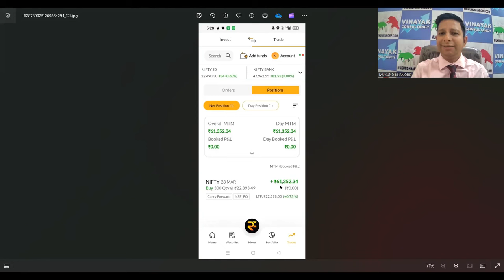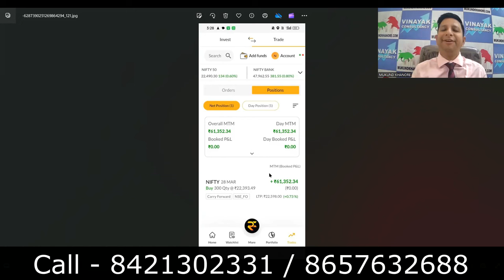बारावीत शिकत असताना निफ्टी इंट्राडेमध्ये रोज प्रॉफिट | studying in 12th, Nifty daily profit intraday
🔶अतिशय महत्वाच्या लिंक🔶

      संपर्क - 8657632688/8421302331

5) वॉरेन बफेट यांचे प्रॉफिट करण्याचे सीक्रेट पहा ! MARATHI SHARE MARKET विडिओ बघण्यासाठी येथे क्लिक करा

Client's Review-

2) स्टॉक मार्केट मध्ये २ लाखाचे झाले १० लाख शिक्षण पूर्ण केले विडिओ बघण्यासाठी येथे क्लिक करा

वेबिनार नंतर तुम्हाला विडिओ देणार आहे त्यात इंट्रा डे / WEEKLY बेस/  MULTIBAGGER  स्टॉक कशे काढायचे हि थेरी असणार आहे.

धन्यवाद.